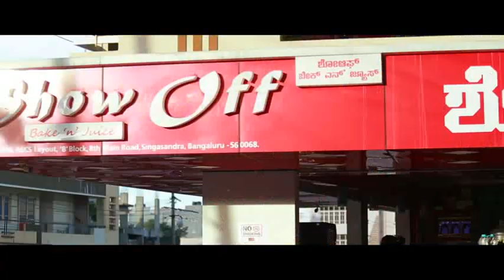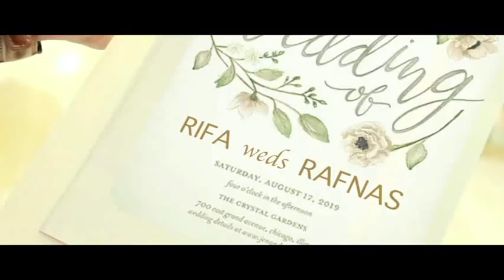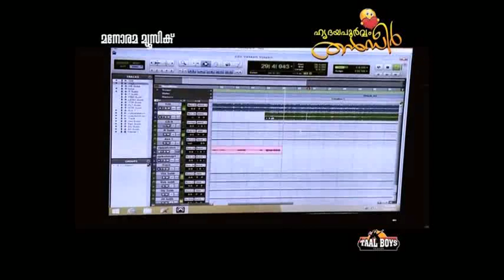ഇത് മുഹബത്തിൻ കഥ ന്യൂ മാപ്പിളപ്പാട്ട് Thanseer Koothuparamba New Mappilapattukal mappila Song